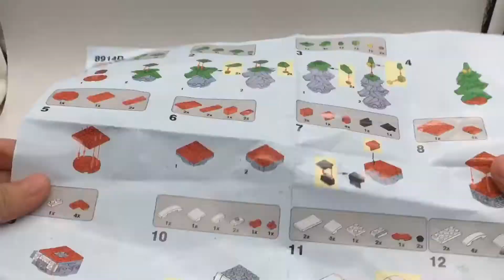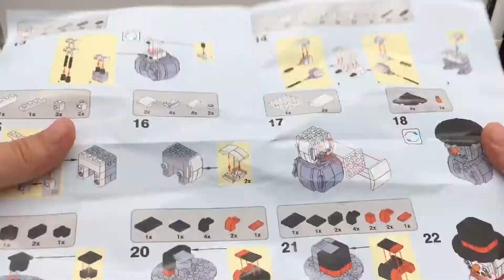Lego XINH 8914-C Brickheadz Snowman And Minifigures Marvel - Unoffical Lego Speed Build Review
Price:60.000VND
          20.000VND/minifigures